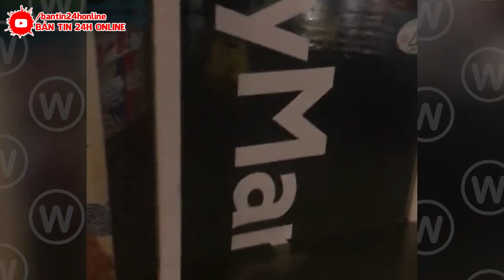KHẨN 28/9 :NGÀY TẬN THẾ ở TRUNG QUỐC !! ĐẬP TAM HIỆP vỡ tan nát rồi. SÓNG THẦN 88M CUÔN TRÔI TẤT CẢ